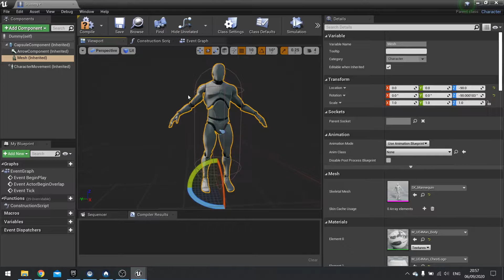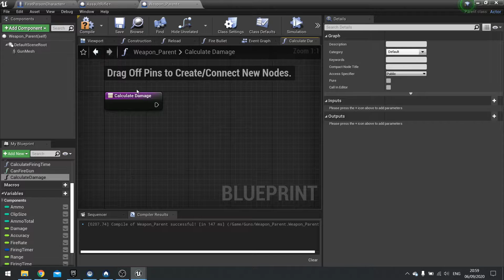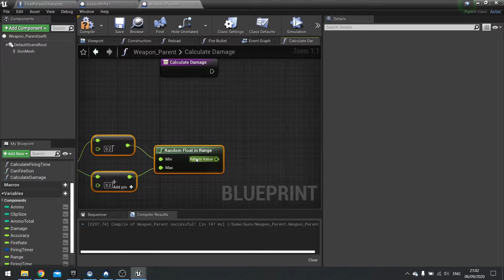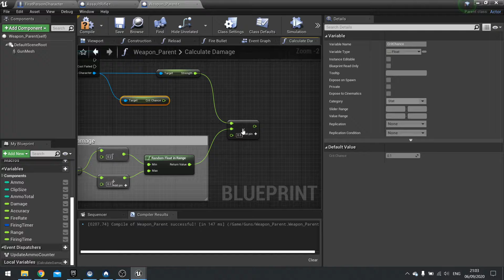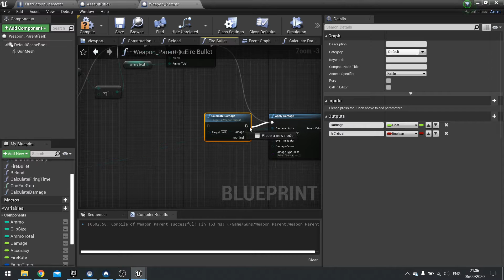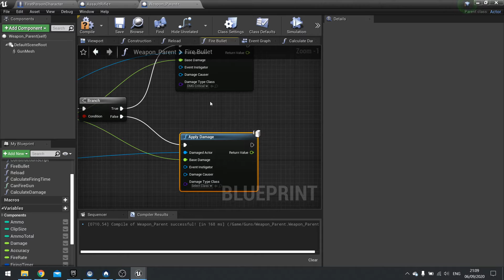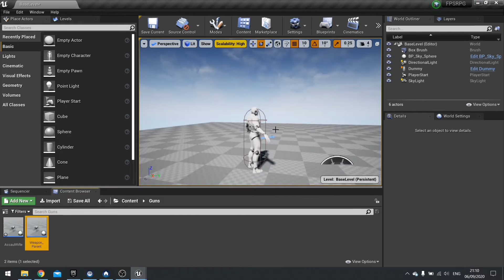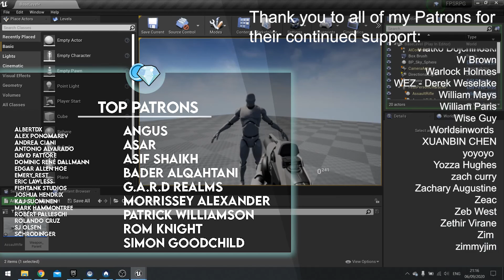Unreal Engine 4 Tutorial - FPSRPG Series Chapter 2 Part 6: Dealing Damage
We are going to take all the various systems and mechanics I have made before and some new stuff and connect it altogether to make a first person shooter role playing game such as Destiny or Borderlands.

Chapter 2: Shooting
You can't have an FPSRPG without shooting so in this chapter we set up the shooting aspect of the game.

In Part 6 we begin to add damage to our target dummy.